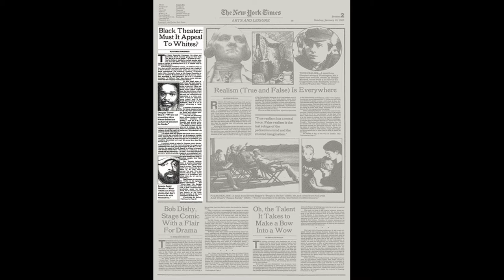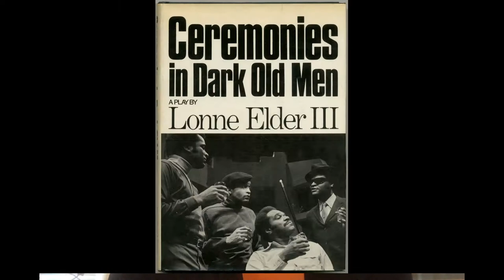Seasoned Learners: A Journey Through the History of Black Theatre- NEC